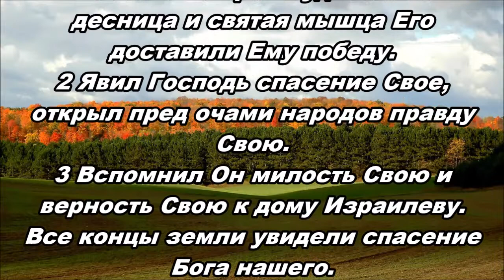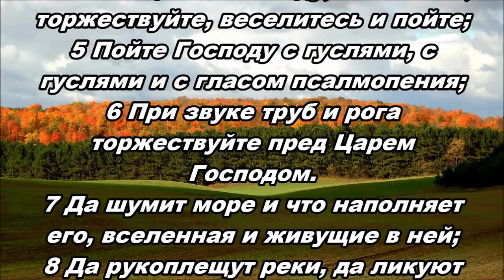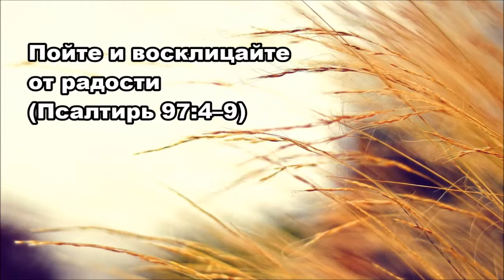Тихое время с Живой Жизнью: Псалтирь 97 (10102018)